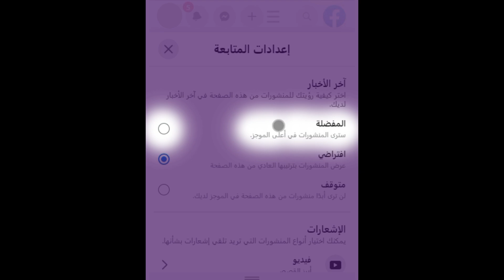فيديو مزلزل 😱 مع إرتفاع الأسعار عامل الحسيمة في خطاب شديد اللهجة